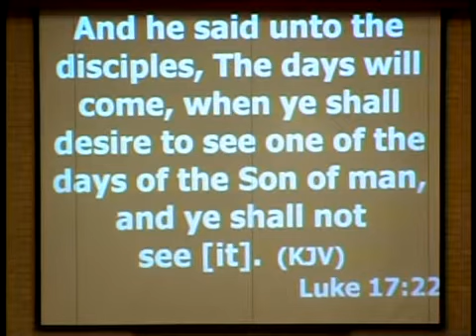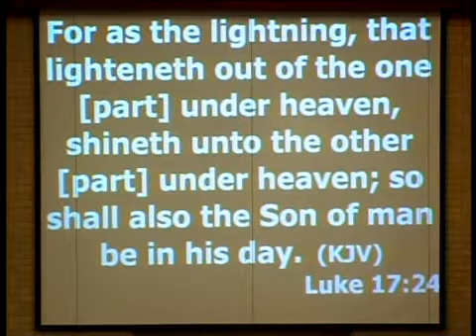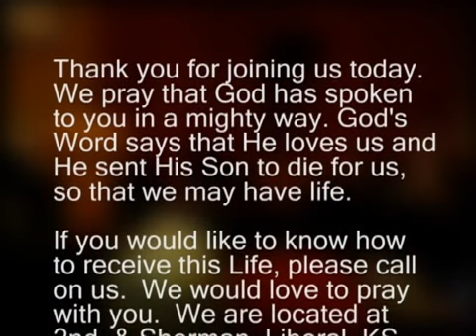3-17-2013SermonOnly_x264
First Baptist Church of Liberal Kansas, Pastor Loren S. Robinson